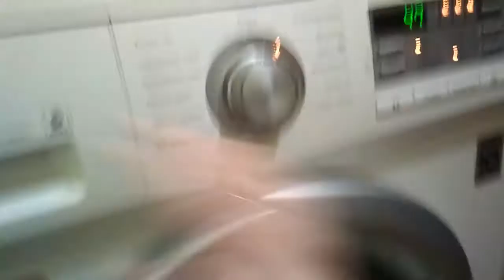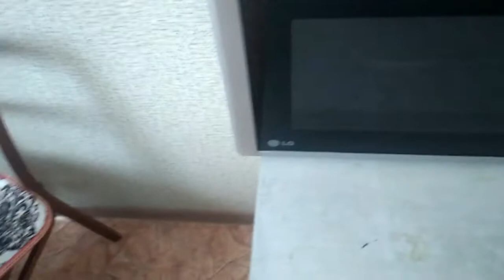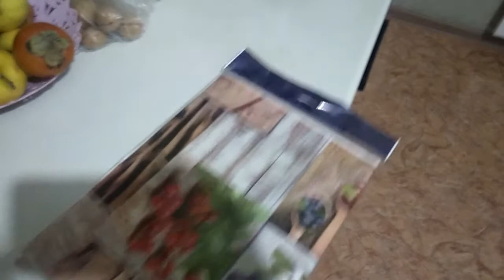ВЛОГ// МОТИВАЦИЯ К УБОРКЕ//Готовлю кушать//